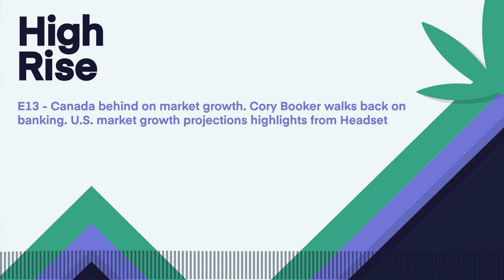E13 Canada behind on market growth Cory Booker walks back on banking U S market growth…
This week on the High-Rise Cy and Emily get right into the brass tax of recent market news and projections both in the U.S. and Canada. They also cover the latest update on banking for the cannabis industry and why Senator Cory Booker is walking back his stance a bit on this issue.  Cowen Group a financial services and investment banking firm just announced their market size projections for the industry for the next 10 years ahead and Arizona absolutely crushed it in their first year of legal adult use cannabis sales.